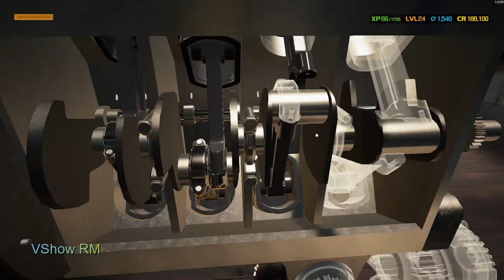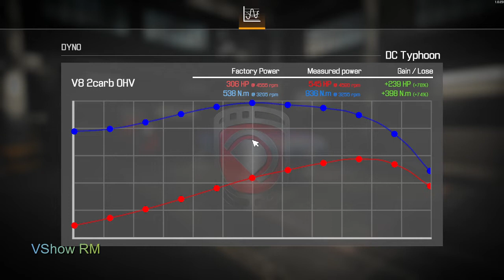Restorasion DC Typhoon - Car Mechanic Simulator 2021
Saya menemukan DC Typhoon yang ditinggalkan di tempat barang rongsokan dan memperbaikinya.
Simulator Mekanik Mobil 2021